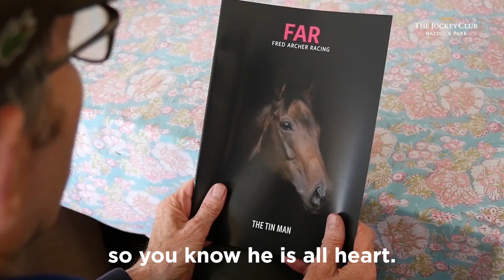The Tin Man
The Tin Man is glistening and in super form ahead of the Sprint Cup.

James Fanshawe will be hoping he can maintain his fine record in race and become only the second horse to win it twice.